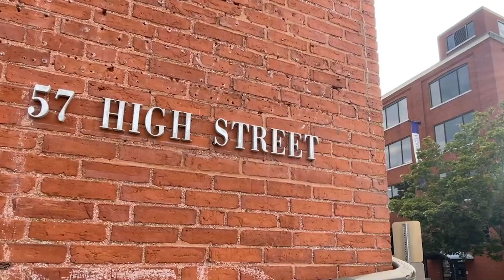Dr. Susan O’Dell and Michele Smith at East Mill Animal Hospital | Practice Real Estate Group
At East Mill Animal Hospital, Dr. Susan O’Dell and Michele Smith pride themselves on providing personalized service to their clients. They want their clients to feel heard, known, and comfortable with their doctor. They strive to build relationships with their clients and provide the best possible care for animals.